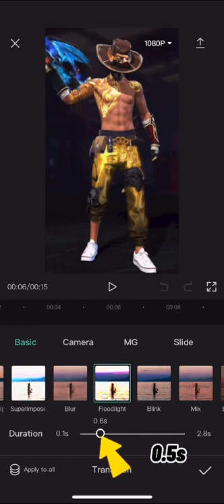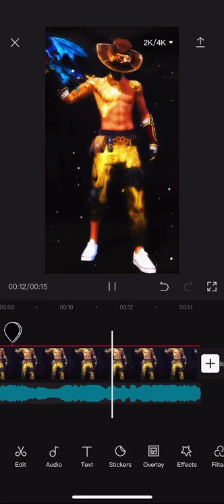โอหงิด,อาร์งาย,โอ หงิด,อาร์ งาย,ROV,สนุก,ตลก,ฮา,เกม,RoV,ฟีฟาย,ฟรีฟาย,FreeFire